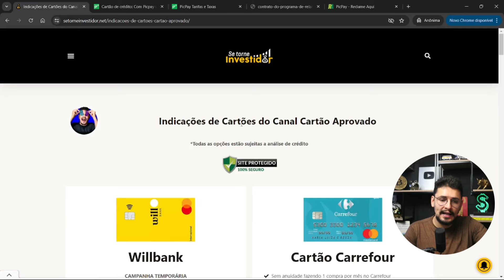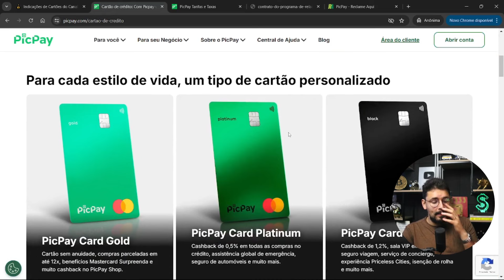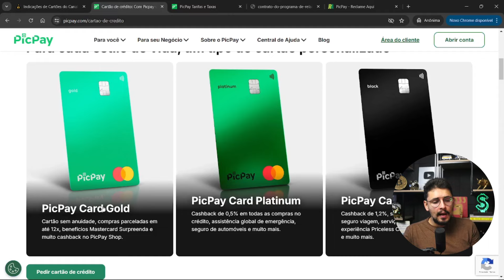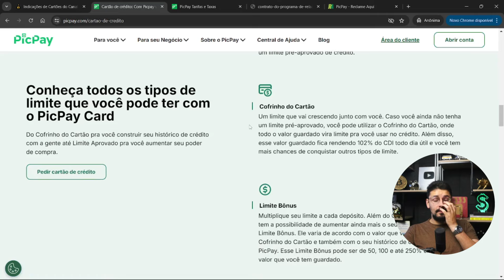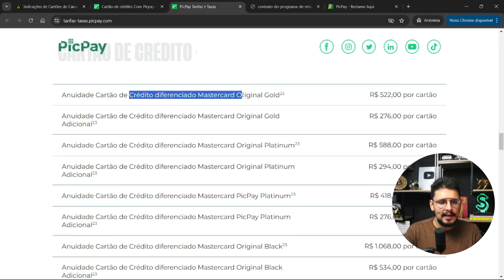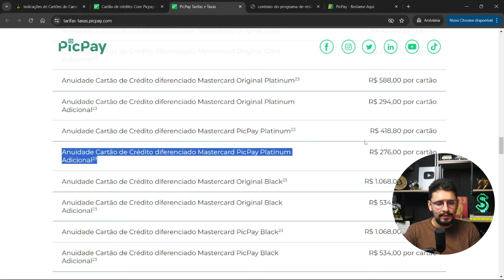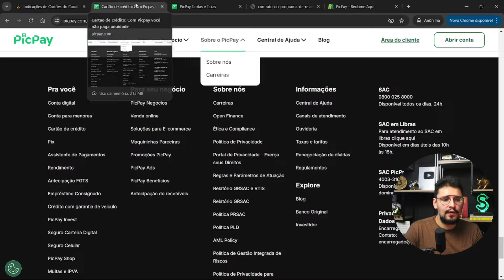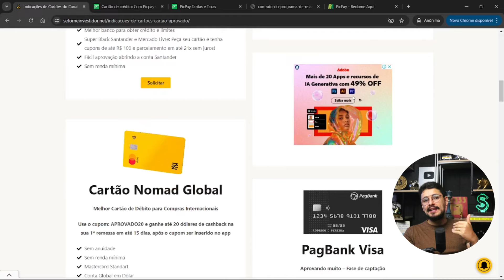💳 Cartão PicPay é Bom? Tudo O Que Você Precisa Saber Antes de Solicitar! [ATUALIZADO]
💳 Cartões PicPay

✅ Precisa de dinheiro? Antecipe seu FGTS em poucos minutos pelo celular com a Novo Horizonte

O cartão PicPay funciona de maneira similar a um cartão de crédito tradicional, mas com a vantagem de estar totalmente integrado ao aplicativo PicPay, facilitando o controle e a gestão de suas finanças. Para começar a usá-lo, basta fazer um cadastro no app e solicitar o cartão PicPay, que pode ser tanto físico quanto virtual.

Após receber seu cartão, você pode utilizá-lo para fazer compras em qualquer estabelecimento que aceite cartão de crédito ou débito, seja em supermercados, lojas online, restaurantes e muito mais. A principal diferença é que, além de ser uma forma prática de pagamento, o PicPay é um app de pagamentos que permite realizar transações diretamente do seu celular.

Quando você faz uma compra com o cartão PicPay, o valor é descontado da sua fatura do PicPay, e você tem a flexibilidade de pagar essa fatura de diferentes maneiras, como com saldo em conta no app, transferências bancárias ou outros meios de pagamento oferecidos pelo PicPay, como o saldo da sua conta no aplicativo, que pode ser carregado com boletos ou transferências.

Uma das grandes vantagens do cartão PicPay é a possibilidade de aproveitar promoções exclusivas e cashback PicPay, ou seja, você pode receber uma parte do valor gasto de volta, o que torna o uso do cartão ainda mais vantajoso. Você também pode escolher entre pagar suas compras à vista ou parceladas, conforme sua conveniência.

A gestão e controle das suas transações ficam centralizados no aplicativo, o que facilita acompanhar seus gastos. Você pode visualizar todas as compras realizadas, o saldo disponível e até bloquear o cartão em caso de perda ou roubo.

Além disso, o cartão PicPay também pode ser usado para transferir dinheiro para outras pessoas dentro do PicPay, além de ser útil para pagar contas de serviços como luz, água, celular, entre outros.

Com todas essas funcionalidades e benefícios, o cartão PicPay oferece uma maneira simples e rápida de gerenciar suas finanças, tornando o uso de cartão de crédito digital uma experiência ainda mais prática e conveniente.

Neste vídeo, faço uma análise detalhada sobre os cartões PicPay, explicando como funcionam, suas principais características e benefícios, além de tirar dúvidas comuns sobre o processo de solicitação, aprovação e uso do cartão.

Também falo sobre a experiência dos usuários com o atendimento ao cliente do PicPay, abordando as avaliações no site Reclame Aqui, onde analiso a qualidade do suporte oferecido pela empresa, como é a resolução de problemas e a satisfação geral dos clientes.

Se você está pensando em solicitar o cartão ou quer saber mais sobre ele, esse vídeo traz todas as informações que você precisa.